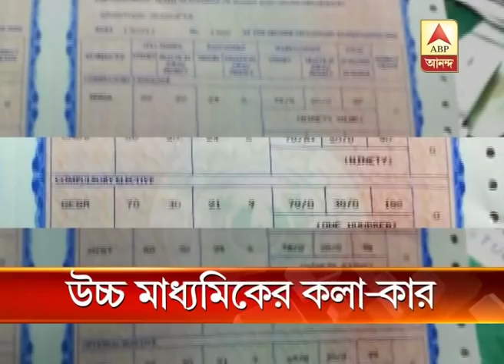Granthan Sengupta creates record by topping HS from Arts